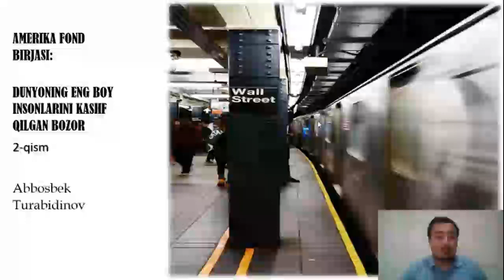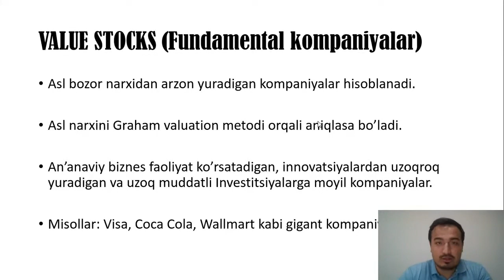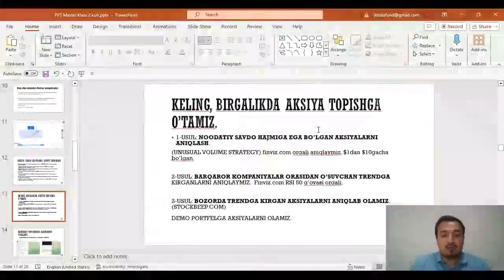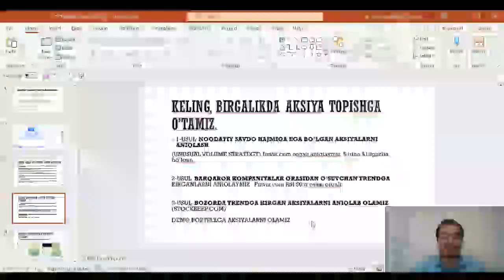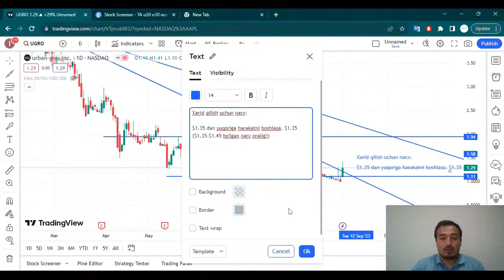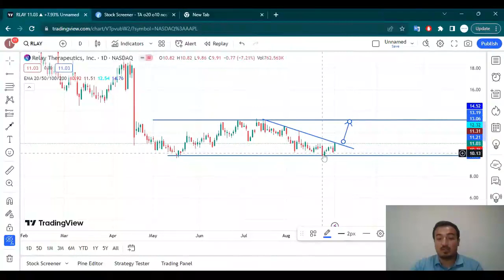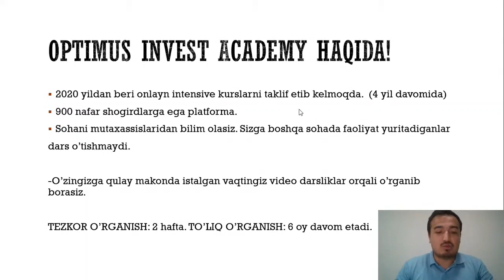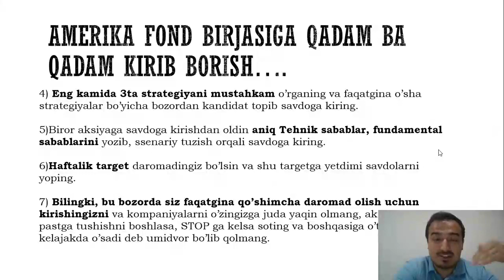Amerika Fond Birjasi - Dunyoning Eng Boy Insonlarini Kashf Qilgan Bozor | M.Class 2-kun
🔥 "Amerika Fond Birjasi - Dunyoning Eng Boy Insonlarini Kashf Qilgan Bozor " mavzusida ikki kunlik Online Master Class

Master Classdan nimalar o'rganasiz?

✅  Amerika Fond Birjasidagi brokerlardan xisob raqam ochish ( IBKR ), noldan oddiy va sodda qilib tushuntiriladi

✅ Finviz.com orqali eng zo'r aksiyalarni qanday qilib oson saralash mumkinligi

✅  BIr xafta davomida barcha ishtikrokchilar bilan DEMO hisob ochilib Fundamental va texnik analiz qilish o'rgatiladi

✅  Hozirgi Bozor sharoitiga mos metodlar va strukturalar o'rgatiladi

✅  Kuchli Diversifikatsiya qilish

✅  Algoritmlar tuzish

✅  Real va Demo xisoblar ochish ( hammasi noldan )

✅ Qimmat aksiyalar bo'yicha strategiyalar

✅ Arzon aksiyalar bo'yicha strategiyalar

✅  10.000$ portfel qanday tuziladi

✅ Optimus Invest Academyning 2 ta strategiyasi

✅ Halol trading ( halol aksiyalar ) bilan shug'ullanib oyiga 20% dan 150% gacha daromad ko'rish

✅ OPTIMUS INVEST 2.0 Taqdimoti

 🌐 Web saytimiz : Optimusinvest.uz